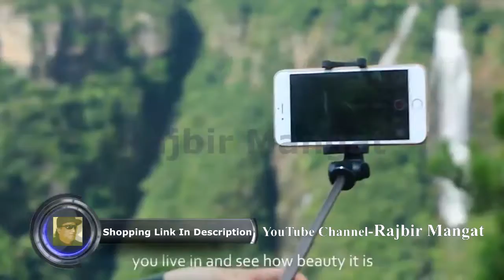Bluetooth Selfie Stick Tripod with Remote for Gopro iphone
BlitzWolf Selfie Stick Tripod with Bluetooth Remote for Gopro iPhone x 8 Plus 7 6 6s Plus Android Samsung s9 s8 s7 Plus Edge 4 in 1 Mini Pocket Extendable Monopod Aluminum Alloy 360 Degree Rotation